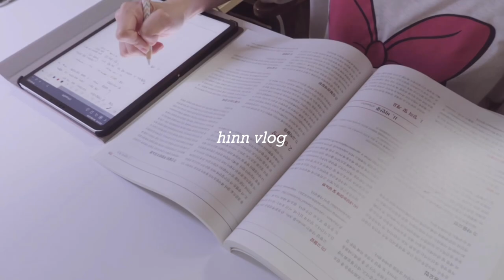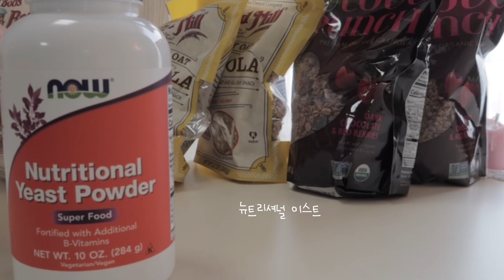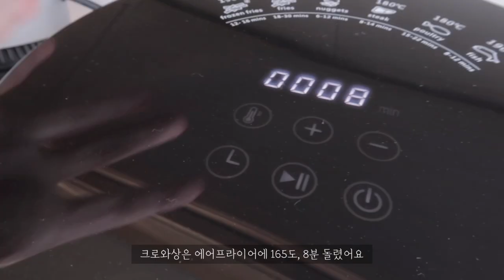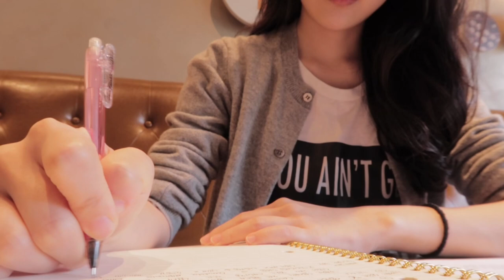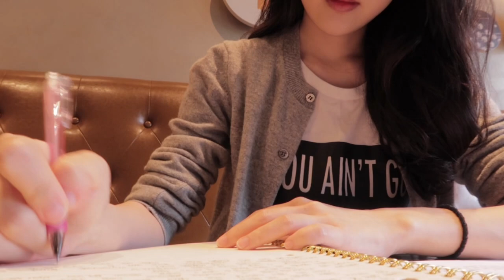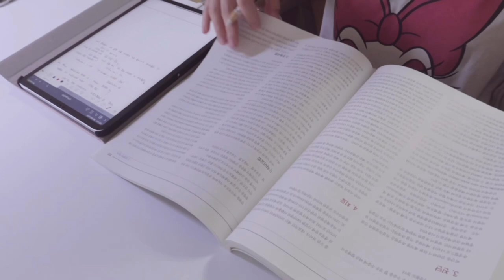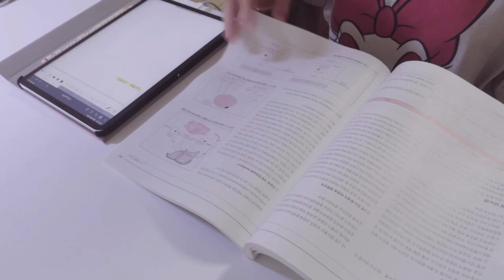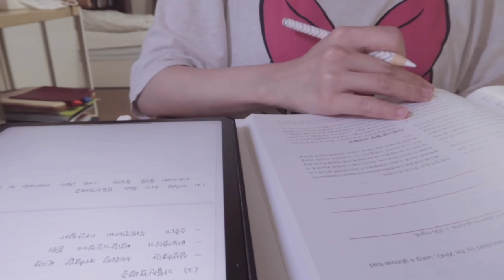sub) vlog 요리하고 공부하는 대학생 브이로그 | 한의대생 일상 | 자취 요리 🤷🏻‍♀️ 크로플, 크로와상과 샐러드, 스터디윗미 | 집순이 일상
여러분 😊 이번 주에는 크로와상에 빠졌어요 💜
음식 하나에 빠지면 한동안 헤어나오질 못하는데.. 이번엔 크로와상이네요!
요즘 핫한 크로플도 간단히 만들어먹었는데 정말 맛있었어요! 😍
항상 건강 조심하시고 오늘도 감사합니다!

Hi everyone 😊 This week, I fell in love with croissant. 💜
I made croffle(croissant+waffle), and it was great! 😍
Take care of your health, and thank you!

♥ ᴍᴜsɪᴄ ♥

Song: Lakey Inspired - I found Me

Track : Cat on the desktop